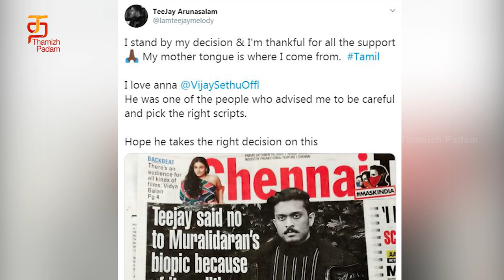சின்ன வயசு முரளிதரனாக நடிக்க மறுத்த தனுஷ் மகன்! | 800 Tamil Movie | Teejay | Vijay Sethupathi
சின்ன வயசு முரளிதரனாக நடிக்க மறுத்த தனுஷ் மகன்! The latest news regarding the biopic movie 800 is that actor Teejay was approached earlier for the role of the younger version of Muttiah Muralitharan. The actor had said no right away and is expecting Vijay Sethupathi to follow the same path.

Produced by Movie Train Motion Picture & Dar Pictures, the movie is Directed By M.S. Sripathy and music is by Sam CS.